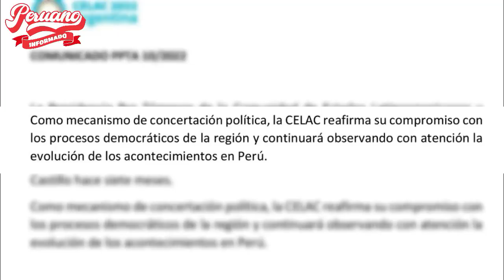PRESIDENTES DE ARGENTINA Y BOLIVIA RESPALDAN A CASTILLO PERUANO ANTE INTENTOS POR SACARLO DEL PODER